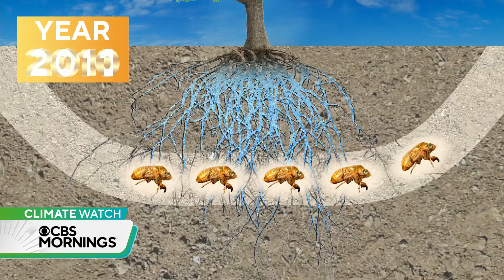Climate change could be impacting emergence of cicadas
As billions of cicadas emerge from the ground across 16 states in the Southeast and Midwest, scientists are noticing a possible impact from climate change. Since the periodical cicadas that crawl out of the ground are triggered by soil temperature, and since temperatures are rising more quickly in the spring and early summer, the insects, once known for being notoriously predictable, are emerging more than two weeks earlier than usual.